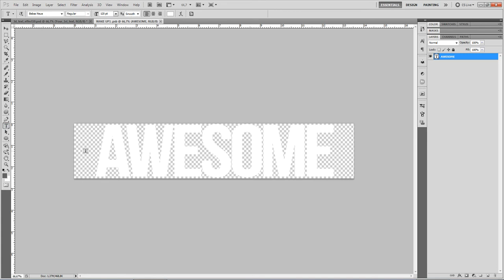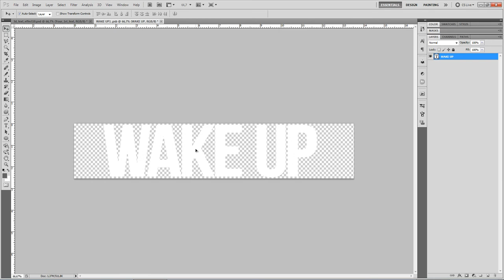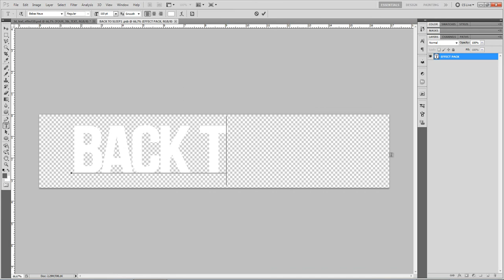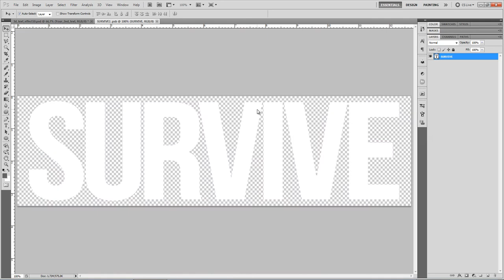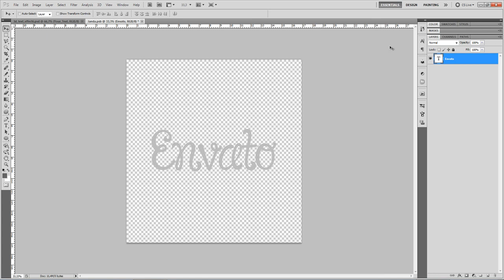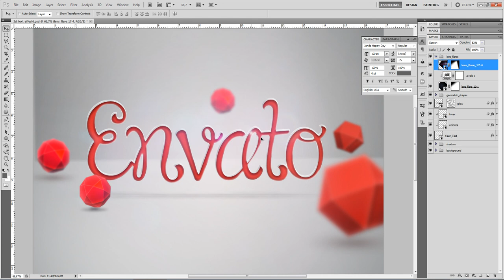3D Text Effects For Photoshop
Put your text realistic and glamorize it with this 3D font style Pack!
The pack contains 10 different, well-named, well layered PSD file, for all the 3D text styles to one each. In addition, also includes a tutorial ( 12 pages, JPG file format), which describes how you can modify the styles, how made ​​up the structure of PSD files, and other information to modify them more easily.